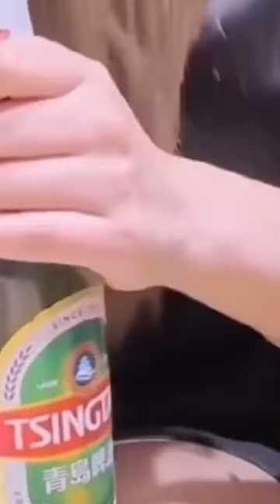Será que funciona?